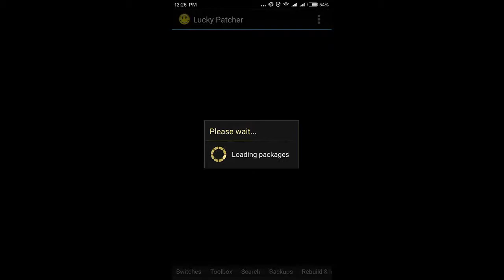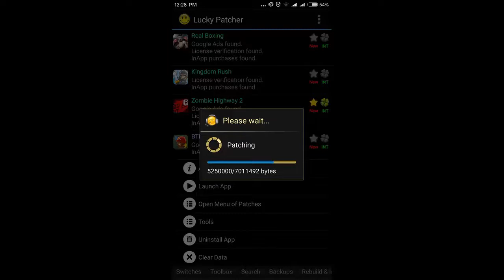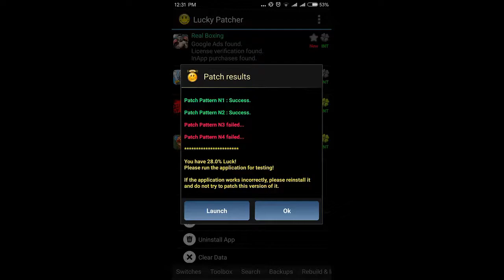Bloons TD Battles Hack Unlimited Coins & Energy (No Root)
Bloons TD Battles Hack Unlimited Coins & Energy